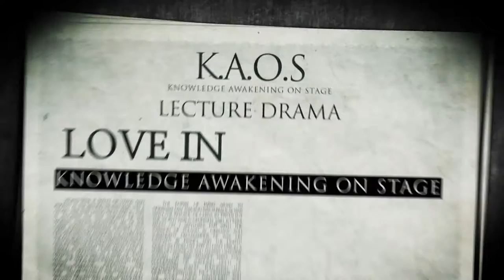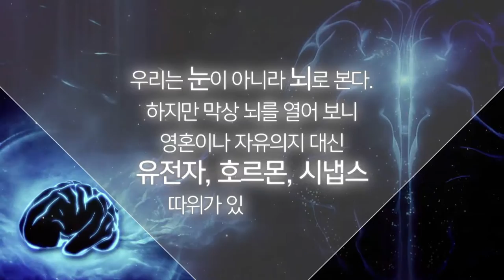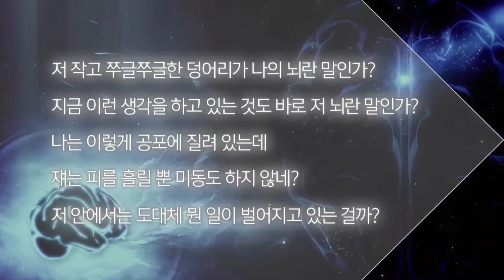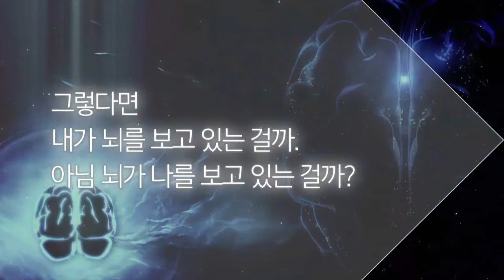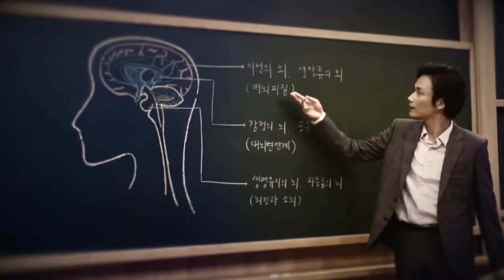[강극] 뇌 안에 너 있다(2) | 2016 가을 카오스 콘서트 '뇌 vs AI' 2부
강연자 소개 : 안병식, 권일, 김정민